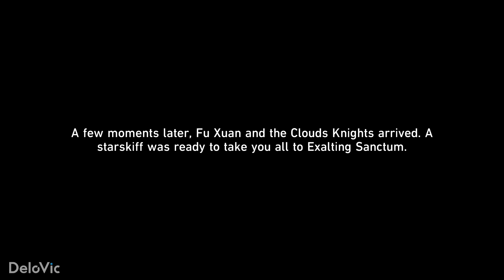Phantylia the Undying - Final Boss Fight | Honkai: Star Rail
Honkai: Star Rail 1.2 - Trailblaze Mission: Topclouded Towerthrust - Final Boss Fight: Phantylia the Undying.